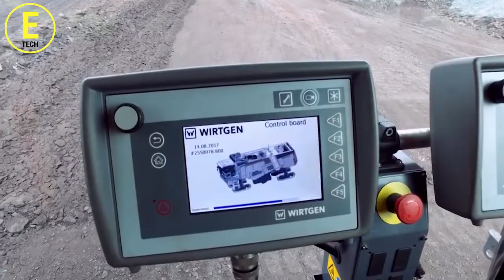Asphalt Paving Machines|Amazing Modern Road Construction Machine Technology ▶1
You may also want to check my another videos here

U.S. Pavement Services

Music Credit